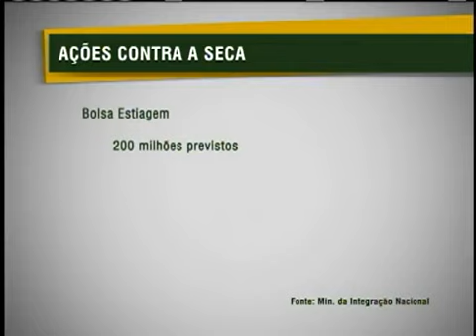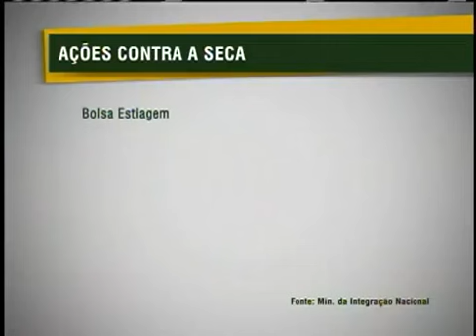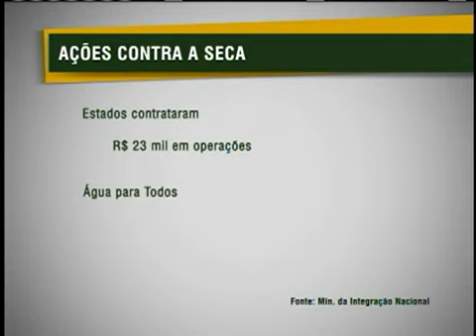13.07.2012 - Governo firma parceria para instalar cisternas e banheiros em 15 mil escolas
Vídeo produzido por TV NBR - Governo firma parceria para instalar cisternas e banheiros em 15 mil escolas no semiárido brasileiro.